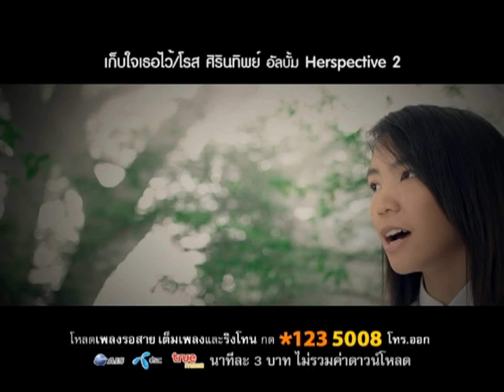เก็บใจเธอไว้ โรส ศิรินทิพย์ Herspective 2 [Official MV]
เก็บใจเธอไว้ Herspective 2 โรส ศิรินทิพย์